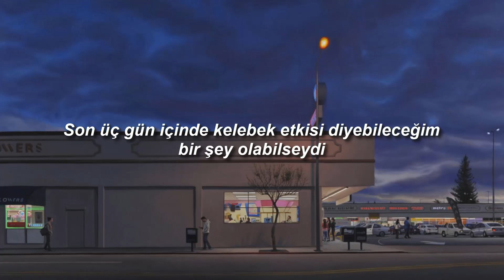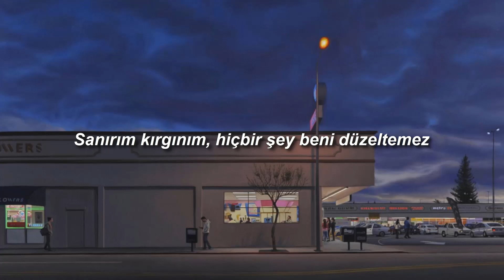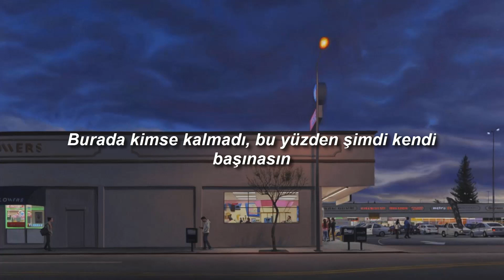Machine Gun Kelly - maybe ft. Bring Me The Horizon //Türkçe Çeviri//